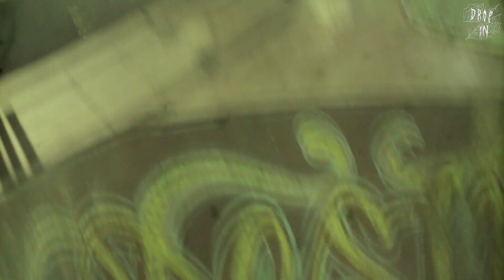Laura Yepes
El sindrome de elleproso no es exclusivo de hombres, las mujeres también suelen ser víctimas de esta infección que se adquiere al llegar con tu patineta al skatepark San Cosme, Laura nunca volverá ser la misma después de esta sesión.